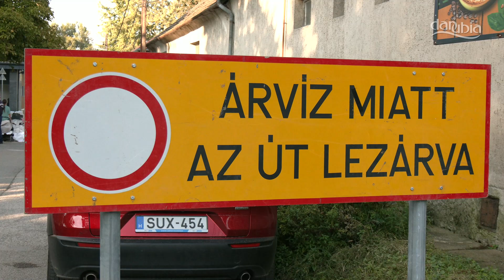Dunabogdány - Polgármesteri tájékoztató az árvízi helyzetről